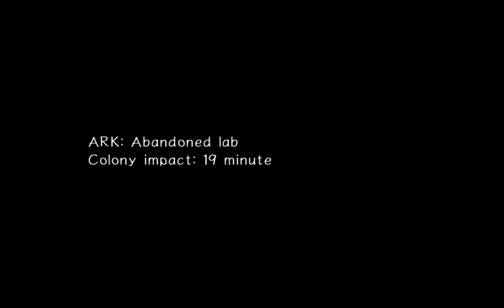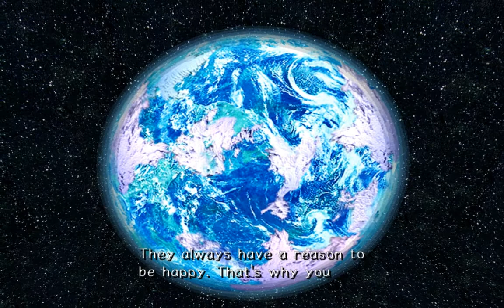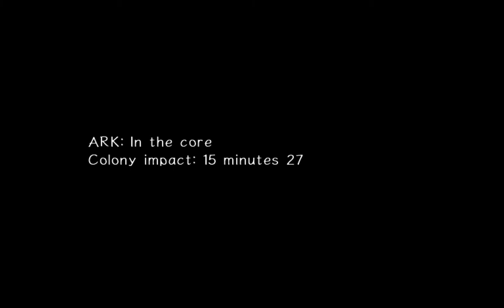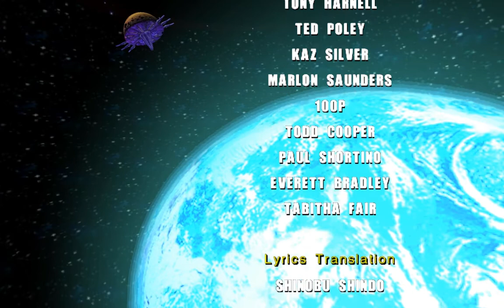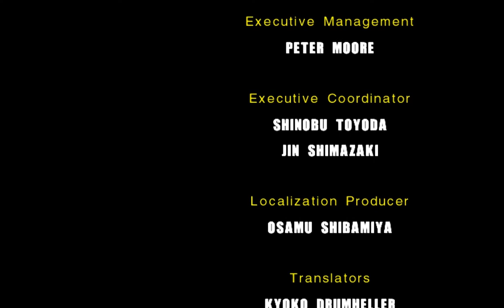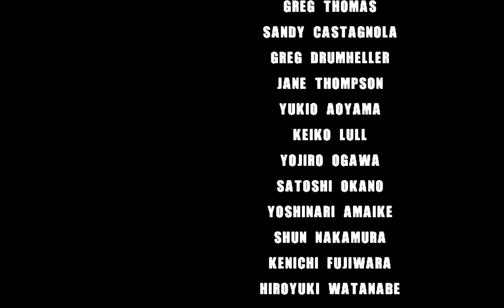Sonic Adventure 2 #028 (Ende) - Let's Play (German)